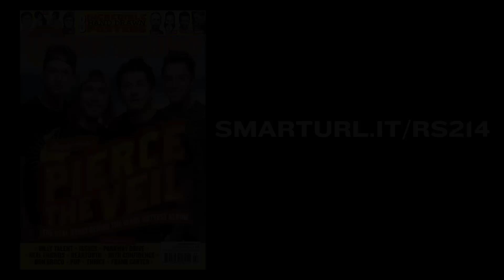Pierce The Veil - Remember That Time I... Interview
Rock Sound covers the very best in rock, metal, punk, metalcore and everything in between.

On our channel you'll find the best interviews, music videos and more from the wide world of alternative music. Want to see fun exclusive content from the likes of A Day To Remember, Pierce The Veil, Black Veil Brides, Asking Alexandria, Bring Me The Horizon, You Me At Six, All Time Low and loads more? You're in the right place!